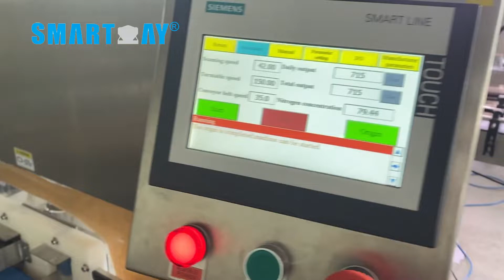Envasadora frutos secos en lata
LINEA COMPLETA PESAJE, DOSIFICADO Y ENVASADO SNACKS
ENVASADORA SNACKS INDUSTRIAL

Características principales de una envasadora de snacks

1. Linea inteligente con sensores de última tecnología
2. Pesadora multicabezal inteligente de alta precisón
3. Operación intuitiva desde un PLC y costos de mantenimiento muy bajos
4. Descarga asincronica de alta velocidad para grandes productividades
5. Excelente opción para crecer modularmente
6. Referencias en el mercado peruano y servicio técnico local.

Linea completa envasado de snacks, embolsado papas lays, envasado mixed nuts:
El proceso de una linea completa de envasado para snacks en bolsas pillow bag inicia desde la alimentación de un transportador vibratorio que puede estar al final de la linea de fritura de snacks al culminar el enfriamiento. Un transportador tipo Z transportará las papas fritas o snacks hacia la pesadora multicabezal que estará configurada para pesar el gramaje target de su producto.

Una vez el pesaje inteligente se efectuo se descarga el producto hacía un segundo transportador tipo Z posicionado encima de una plataforma para luego ser transportador hacia la envasadora vertical de snacks cuya funciona es la de codificar, formar la bolsa, llenarla y sellarla para luego ser transportada hacia el detector de metales y el chequeador de peso hacia una mesa de recolección.

Productividad: 30 a 80 bolsas por minuto
Volumen máximo llenado: 5 kg